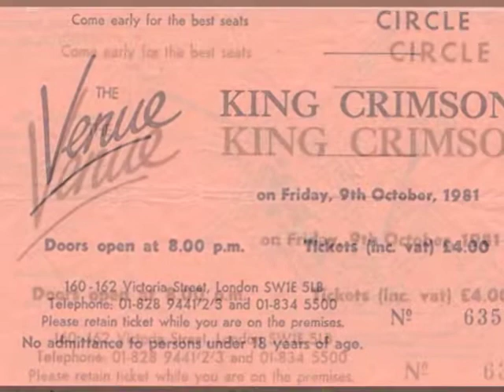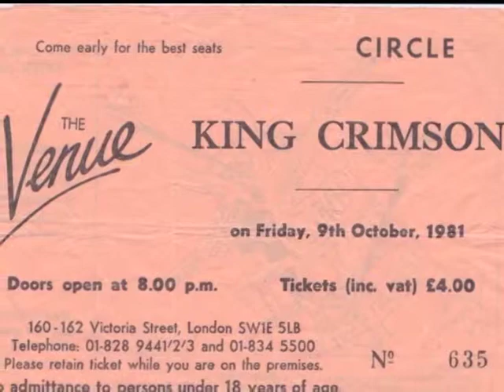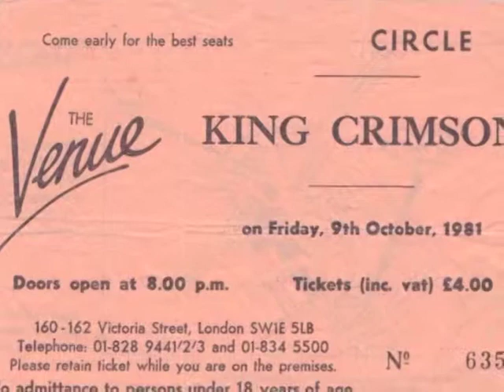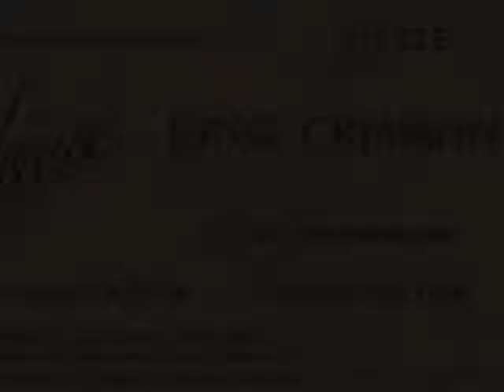King Crimson at the Venue London 1981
King Crimson opening sequence of the 1981 Venue gig .
Complete bootleg master tapes available for sale